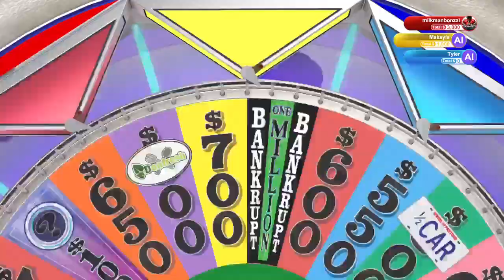Wheel of Fortune Gameplay (PS4, PS5) Episode #2 - How Hard Is Hard Mode?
Will the AI be intelligent or. on the level of Wheel contestants?